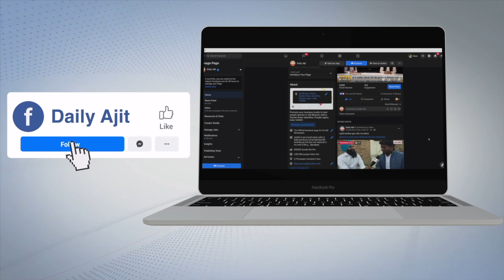ਜ਼ਿਲ੍ਹਾ ਗੁਰਦਾਸਪੁਰ ‘ਚ ਹੜ੍ਹਾਂ ਦੀ ਸਥਿਤੀ ਨਾਲ ਨਜਿੱਠਣ ਲਈ ਪ੍ਰਸ਼ਾਸਨ ਵਲੋਂ ਹਾਈ ਅਲਰਟ